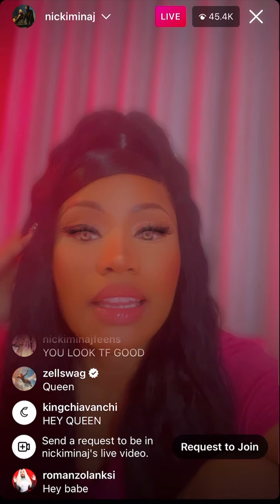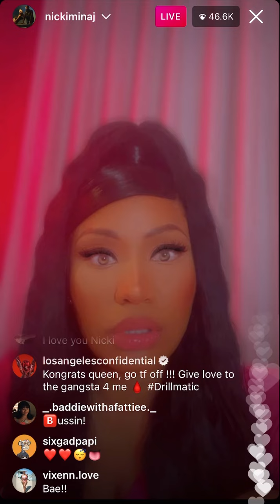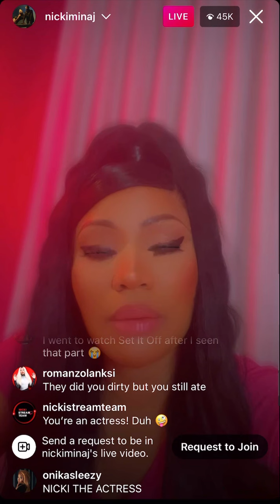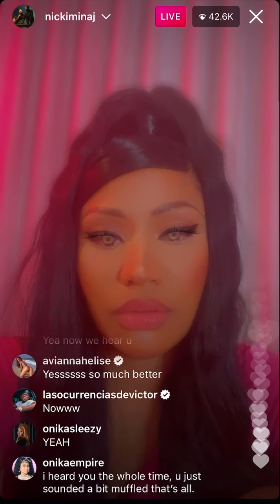Nicki Minaj Live 2-9-22